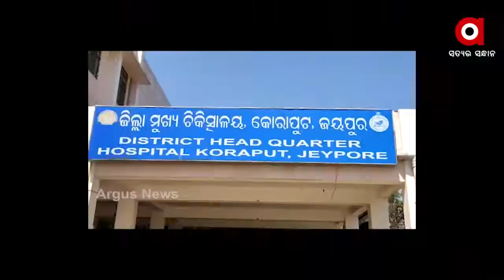କ୍ଳାନ୍ତି ଦୁରକରୁଛି ଗୋଲାପ ବଗିଚା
ଜୟପୁରଠାରେ ଥିବା ଜିଲ୍ଲା ମୁଖ୍ୟ ଚିକିତ୍ସାଳୟ ପରିସର ଏବେ ଫୁଲମୟ ହୋଇଯାଇଛି । ଏଠାକୁ ଆସୁଥିବା ରୋଗୀ ଓ ସମ୍ପର୍କୀୟମାନଙ୍କୁ ଦଣ୍ଡେ ଅଟକାଇ ଦେଇଛି ପାର୍ଶ୍ୱରେ ଥିବା ଫୁଲ ବଗିଚା । ବଗିଚାରେ ଲାଗିଛି ଭଳିକି ଭଳି ଫୁଲ । ଏହା ରୋଗୀମାନଙ୍କ ମୁହଁରେ ଦେଉଛି ଚେନାଏ ହସ.